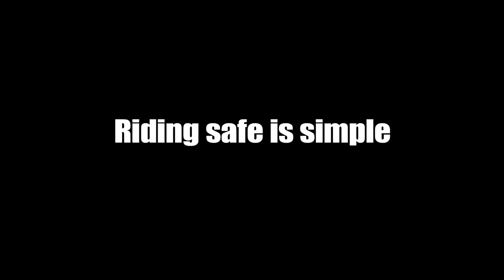The serious sale - Airbag (60sec)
If you’re a motorcyclist, no amount of crazy technology will keep you safe from a crash – simple, common sense advice however can go a long way to keep you safe.

So, we created a line of fake, ridiculous motorcycle safety products – set them up in a Perth motorcycle shop and brought in some unsuspecting motorcyclists to gauge their reactions of our silly products.  Real motorcyclists, not actors.